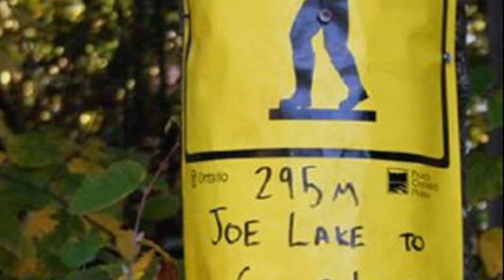algonquin park ontario camping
algonquin national park
algonquin park reservations
algonquin provincial park ontario
algonquin park contact
algonquin state park